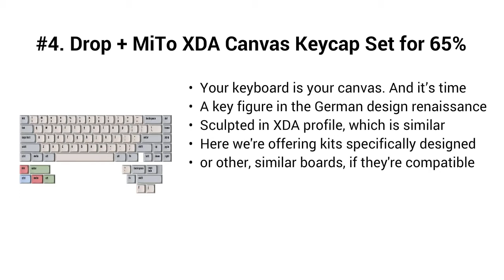Top 5 Best Canvas Keycap Set 2021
Top 5 Best Canvas Keycap Set

I put links to each Canvas Keycap Set reviews at Amazon page in the description, So you can check out the other reviews at Amazon.

#5. Drop + Matt3o MT3 /dev/tty Keycap Set for Tenkeyless Keyboards - Compatible with Cherry MX Switches and Clones (TKL 91-Key Kit)

#4. Drop + MiTo XDA Canvas Keycap Set for 65% Keyboards - Compatible with Cherry MX Switches and Clones (65% 79-Key Kit)

#3. YMDK DSA Profile 9009 Dye Sub 61 64 68 ANSI Keyset Thick PBT Keycap Set for MX Mechanical Keyboard GH60 XD64 GK64 Tada68 (Only Keycap)

#2. Drop + Matt3o MT3 /dev/tty Keycap Set for 65% Keyboards - Compatible with Cherry MX Switches and Clones (65% 70-Key Kit), 65% Kit (70-Keys)

#1. Massdrop x MiTo SA Pulse TKL Keycap Set for Tenkeyless Keyboards - Compatible with Cherry MX Switches and Clones (Noire), Massdrop x MiTo SA Pulse TKL - Noire